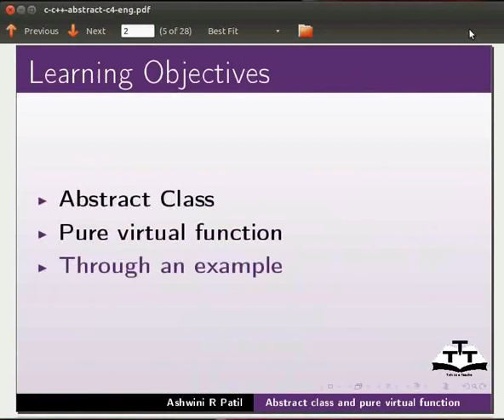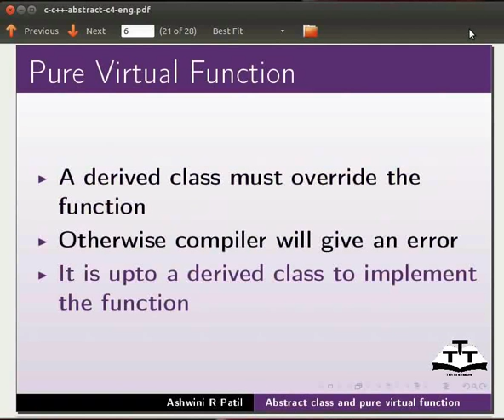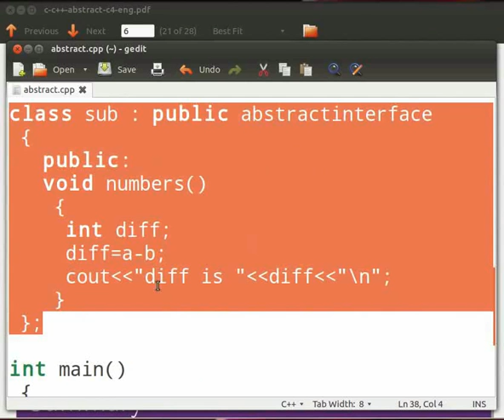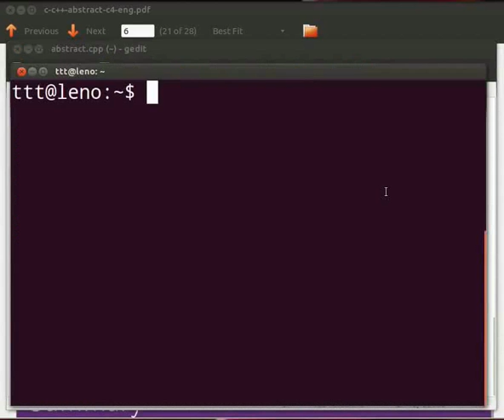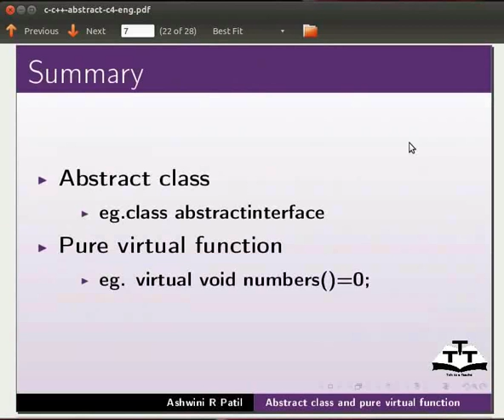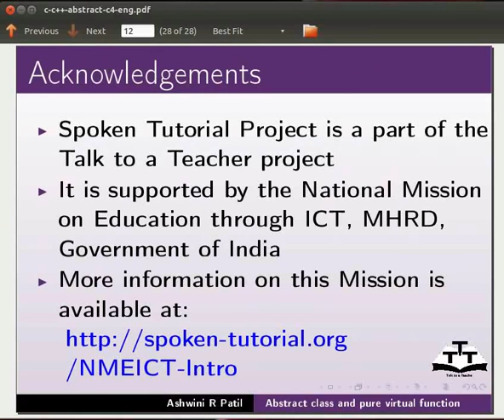Abstract Class - Hindi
C++ में Abstract क्लास

-Pure वर्चूअल फंक्शन-abstract क्लास

-abstract मेथड्स